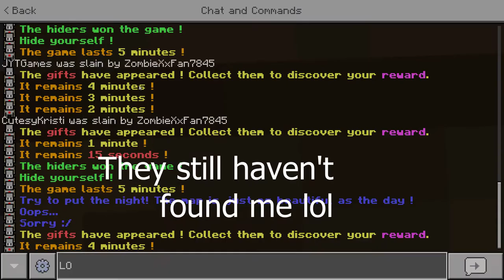Hide N' Seek, with Kristi's Gang!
(thumbnail will need to be made)
Friend's Channels: